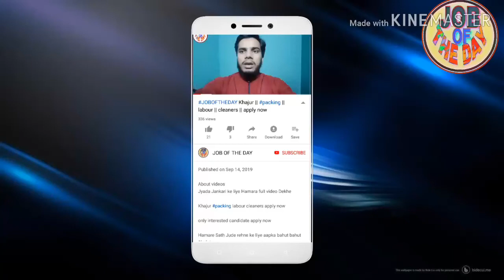housekeeping job || waiter job || Saudi Arab high salary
About videos

JobsinSaudiArab housekeeping job || waiter job || Saudi Arab high salary

Job search,
girl job
job searching
Classified job
Home jobs
job farmhouse
job hiring
driving jobs
job in London
welding jobs
vacancy
online data entry jobs
Restaurant jobs
job website looking for a
security job
visit visa
tourist visa
Ajman visa
Sharjah visa
Abu Dhabi job
room jobs
Mall jobs
mechanical Engineering
civil job
electrical job
10th pass job
12Th pass job
fresher jobs
driving
security guard
airport jobs
free job
food job
Azad visa
new requirement
new seeker
Dubai
shopping mall job
cook job
helper jobs
cleaner job
online
cook job
bike job
shop job
Job in Singapore
Civil engineer
For men
Labour category
Aluminium fabricator
Civil foreman
Masjid cleaning
Plumber
AC technician
AC mechanic
AC helper
Auto AC technician
Duct man
Aluminium fabricator
Civil helper
Electrical engineer
Construction labour
House driver
High salary jobs
Mechanical helper
Kuwait jobs
Packing helper
Packing job
Food packing
Employment visa
Direct selection
CV selection
Food packing
 apply now